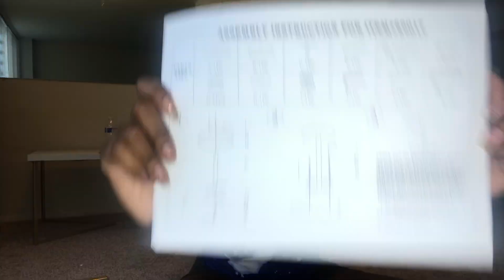BOBBIANA THE BUILDER - Build with Me | Growing Pains Ep. 5 | Aliyah Imani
READ ME!

What’s popping y’all and welcome baaaaackkk!! I just decided to share a quick video of my building skills as I continue to put my apt together. I AM bobbiana the builder in fact and that’s on PERIODT! In today’s video I just decided to put together my dining table and my desk. While the table was quite easy, the desk took FOREVER (nfs). But all in all I got it done all by myself yay, so enjoy!

Table from Overstock
Desk from Sears